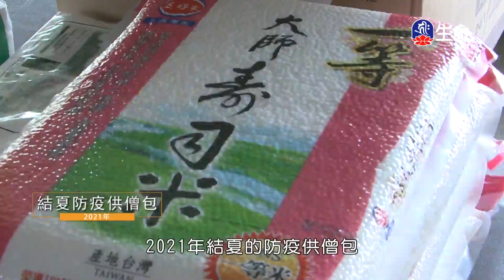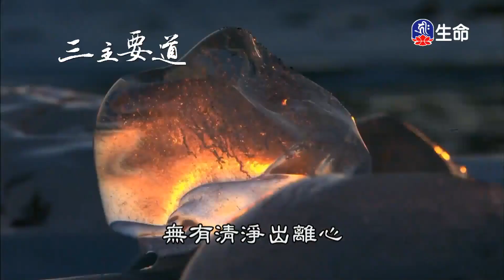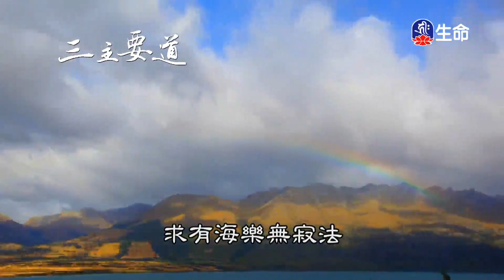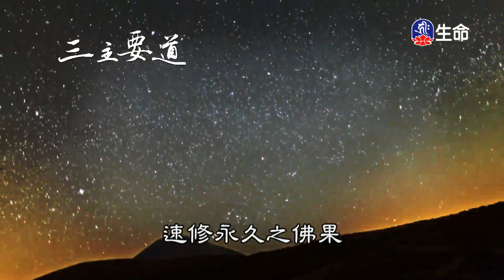尊聖第十七世大寶法王解脫莊嚴論(13)_大寶法王慈悲開示_(lifetv_20240803_21:00)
大寶法王慈悲開示_尊聖第十七世大寶法王解脫莊嚴論(13)。

The Great Seventeenth Karmapa Liberating solemnity(13)_Karmapa Compassionate Teaching_(lifetv_20240803_21:00)